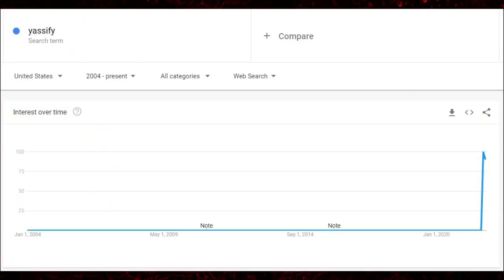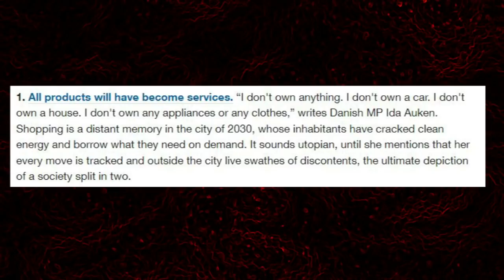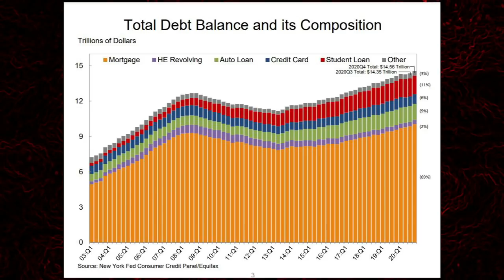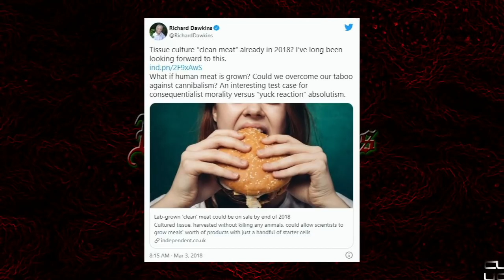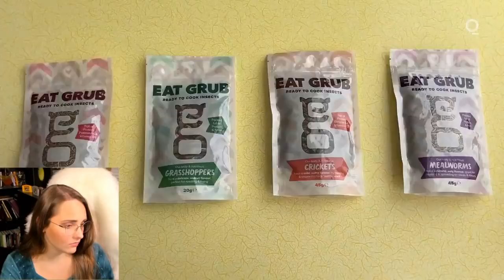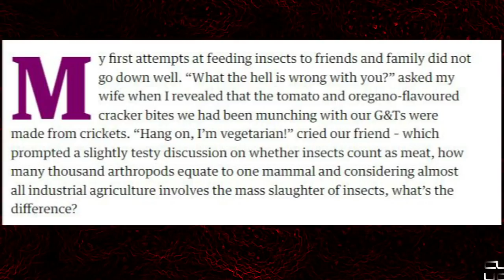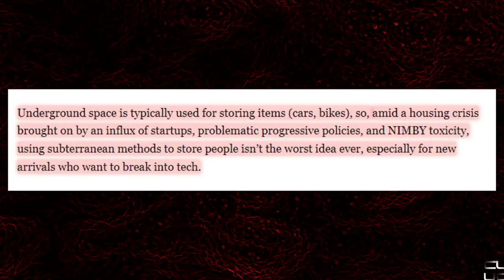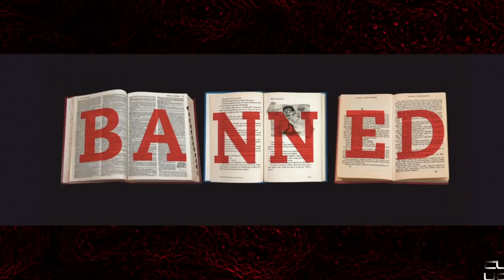Embrace Yassification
🔥 Become a youtube member for early access to videos!

If we want to save the planet, the future of food is insects

Maybe underground ‘sleeping pods’ in the Mission aren’t a bad idea after all?

Facebook and Amazon are so big they’re creating their own company towns — here’s the 200-year evolution

BTC: 1JCcmvHsX1mB2LdEW8aERAFa6xvSKmwwjs
ETH: 0x0C46aE2e4A83CD9163e76Dc552cf0fd7c3beb88A
LTC: LYWh95aCZummki8mhGvgWCwhDyZwTv9M3E